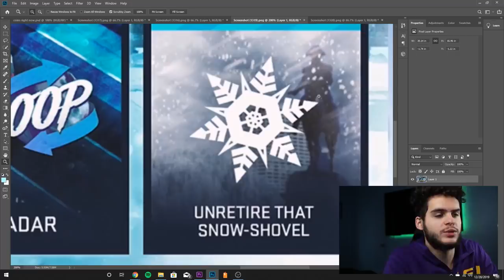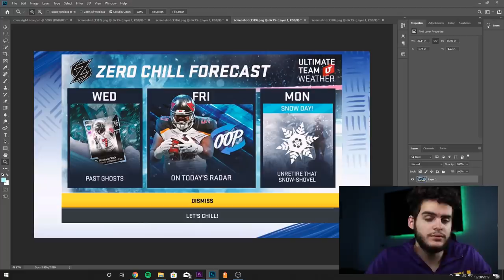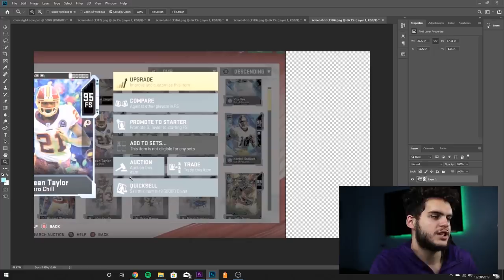SOMETHING HUGE IS COMING! SNOW BEAST COMING? MARSHAWN LYNCH, GRONKOWSKI? | MADDEN 20 ULTIMATE TEAM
mut 20
 ULTIMATE TEAM
poodle

madden 20